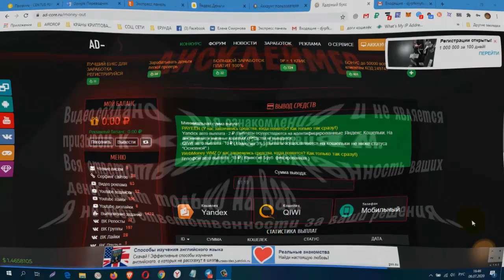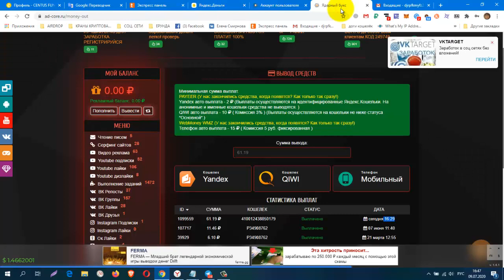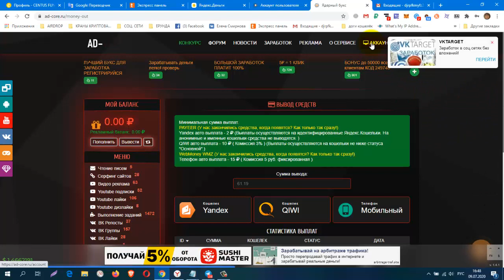АD CORE Заработок Без вложений! Платит Инстант!!!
без_вложений заработок букс_AD CORE
AD CORE Заработок Без вложений! Платит Инстант!!! Мой Вывод + 60,89 Руб
регистрация
КОШЕЛЁК payeer.
Perfect Money (Перфект Мани).
обменник Magnetic Exchange
регистр.
CashJuice Отличный источник для получения больше рефералов
постепенно будут добавляться новые краны.
Мои дополнительные ютуб каналы
ССЫЛКА НА НОВОСТНОЙ ЧАТ VK.
Жду Вас
гугл группа